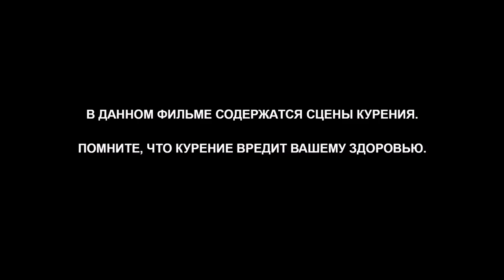Город грехов 2: Женщина, ради которой стоит убивать (2014) — русский трейлер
Фильм Город грехов 2: Женщина, ради которой стоит убивать 2014

Город грехов – это место, где опасность поджидает на каждом шагу. Здесь никому нельзя верить, каждый способен на предательство, а любая, даже самая незначительная, ошибка может обернуться настоящей трагедией. Это, однако, вовсе не значит, что люди окончательно отказались от своих эмоций и чувств и спрятались от всего мира. Они по-прежнему способны доверять друг другу и рисковать, и это часто выходит боком.

Вниманию зрителей предлагаются четыре истории. Борющийся с собственными внутренними демонами Дуайт МакКарти согласился помочь своей бывшей возлюбленной избавиться от жестокого мужа и попал в ловушку, расставленную коварной женщиной. Молодой игрок Джонни попадает в ловушку иного рода, расставленную самой судьбой: решив одолеть сильнейшего злодея в Городе грехов, он перешел дорогу не тем людям и оказался в опасности. Марв, очнувшийся на ночном шоссе в окружении трупов, пытается восстановить в памяти последние события. Ну, а танцовщица Нэнси после смерти Джона Хартигана пытается смириться с потерей.

Год выпуска: 2014
Страна: США
Жанр: Боевик, Триллер, Криминал
Премьера (РФ): 21 августа 2014

Режиссер: Фрэнк Миллер, Роберт Родригес
В ролях: Джессика Альба, Пауэрс Бут, Джош Бролин, Розарио Доусон, Джозеф Гордон-Левитт, Ева Грин, Деннис Хейсбёрт, Стейси Кич, Джейми Кинг, Рэй Лиотта

Город грехов 2: Женщина, ради которой стоит убивать 2014 трейлер